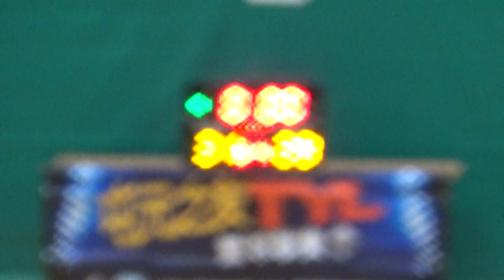20171126 TYL 11th WAB vs Reform 2nd half